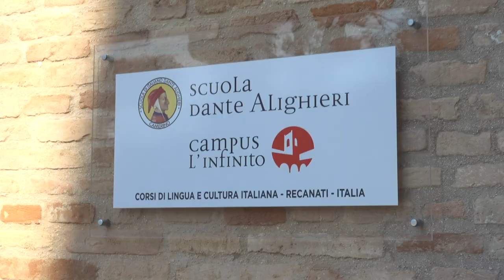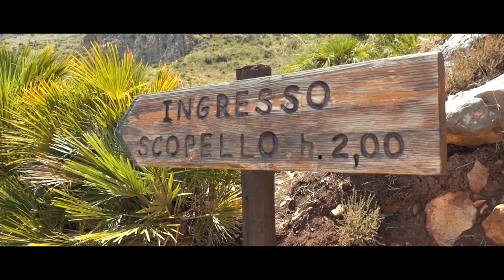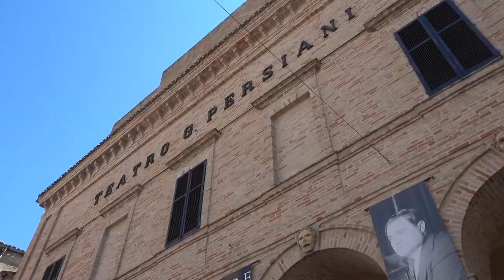First Day in Recanati!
I'm back from hiatus! I've been travelling through Italy and practising my Italian, but I have also been neglecting my videos :/

But I'm back now and about to start my (final!) month studying Italian, this time at the Dante Alighieri School in Recanati. Here are my first impressions!

Audiobooks!
I talk a lot in my videos about listening along to an audiobook when you're reading in order to get better at languages (for me it's usually Harry Potter...)

It really helps me out if you use this link :)

My Kit (for camera nerds)

Big camera
Little camera
24mm lens
50mm lens
Big tripod
Little tripod
Tiny tripod
Phone stabiliser